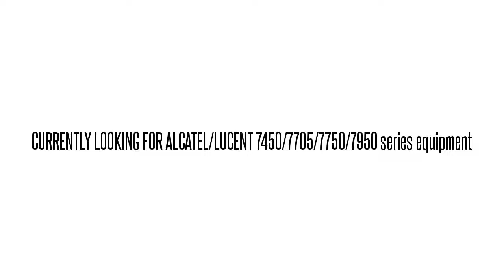3AL11010AC01 SNI2N3ZDAA 1630-SX 1630-SX DS1 INTFC